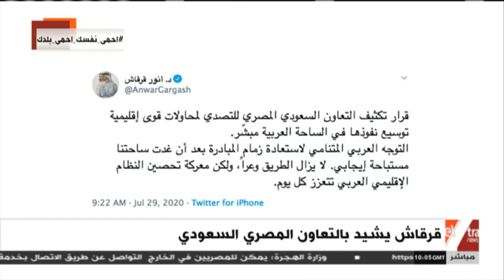غرفة الأخبار | قرقاش يشيد بالتعاون المصري السعودي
28 يوليو 2020